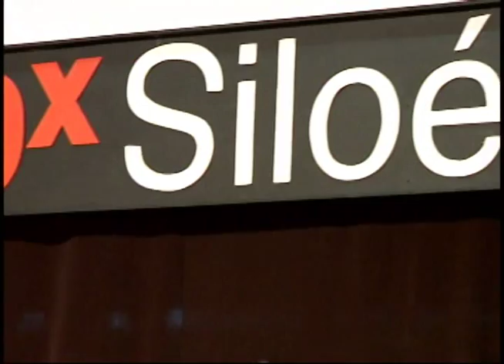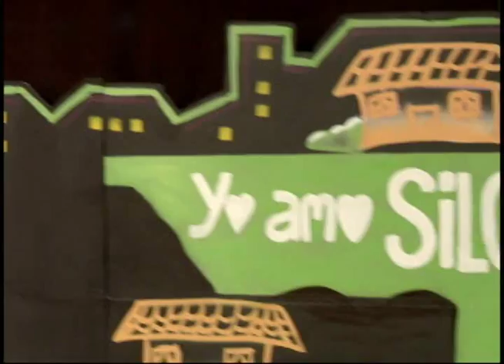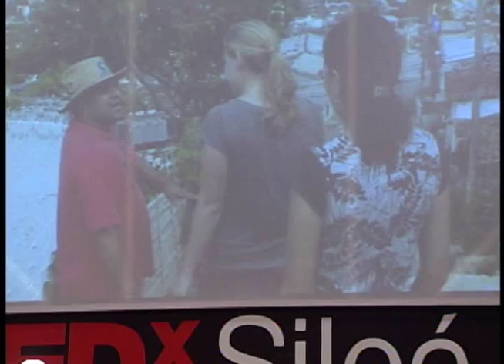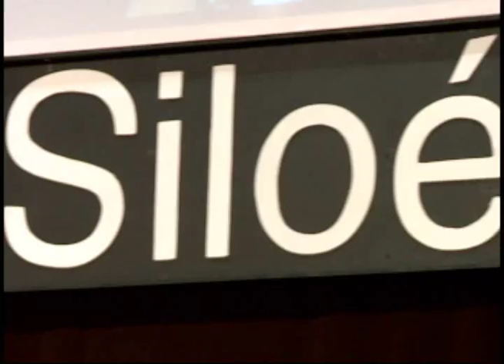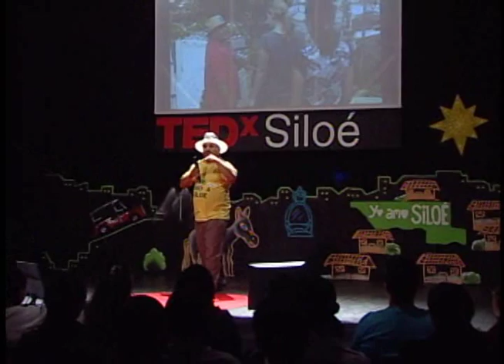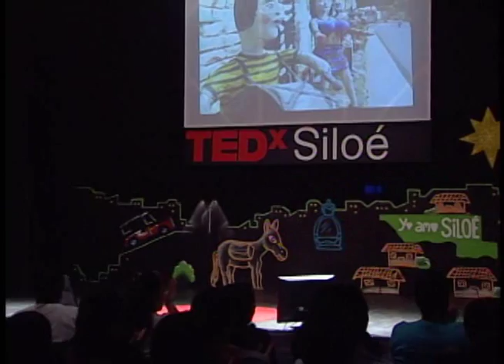Siloé visible: el poder de la memoria y la autogestión: David Gomez at TEDxSiloé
David Gómez es un líder comunitario de gran influencia en los procesos culturales y sociales de Siloé y los demás barrios de la comuna 20. Es el creador del museo popular de Siloé, de la ruta turística de Siloé, gestor de carnavales, monumentos como el de la deportista Jackeline Rentería, que fue realizado por integrantes de la comunidad del barrio, de una manera empírica, tras su primera participación en los juegos olímpicos y que hoy constituye uno de los iconos más reconocidos de Siloé.